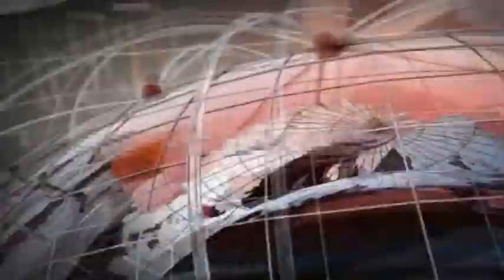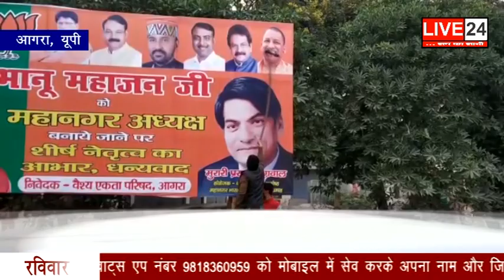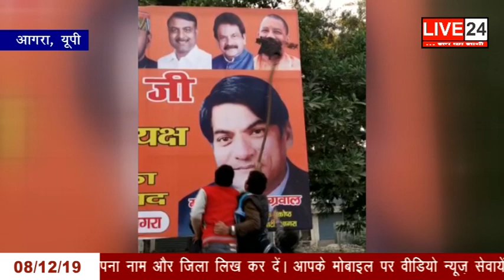LIVE 24 | NEWS BULLETIN | 08 DECEMBER 2019